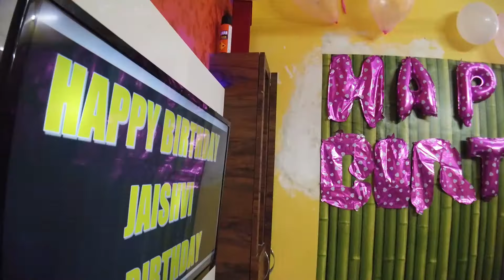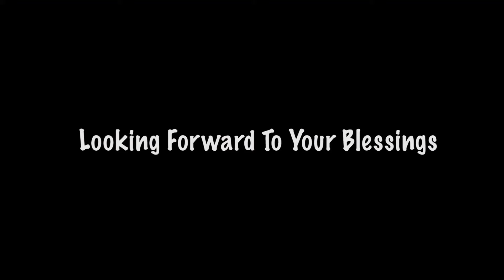MY FIRST VLOG!